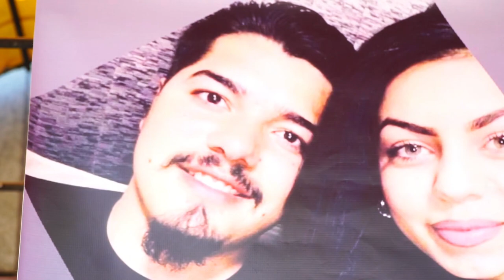Свадбен ден на Асен и Мария Гр. Перущица 2021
Photography & Video
STUDIO MARCHEV 4K